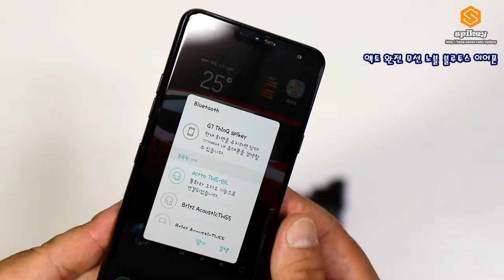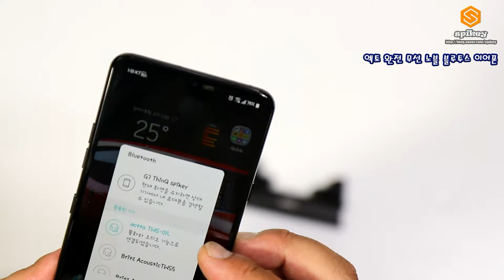엑토 TWS 완전 무선 노블 블루투스 5.0 이어폰 제품설명 및 오토페어링 테스트